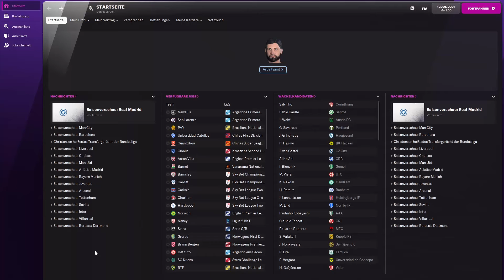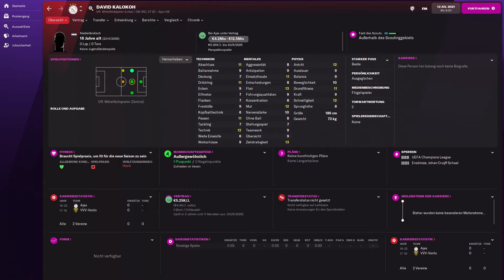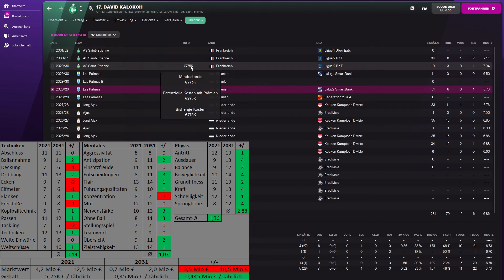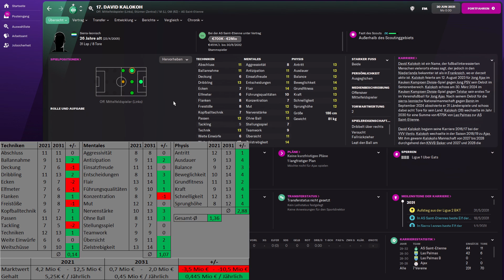WIE GUT WIRD ...? ⚽ DAVID KALOKOH ⚽ [ Football Manager 2022 / Deutsch ]